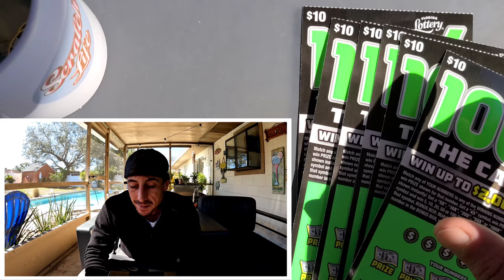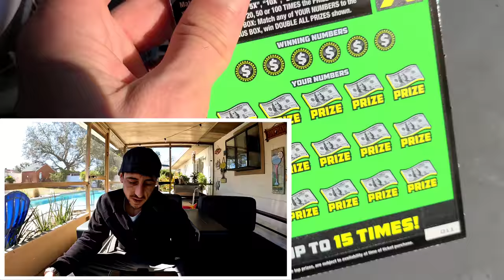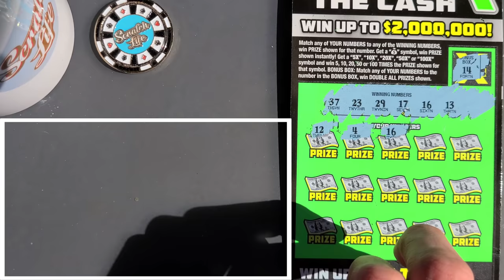Crazy 100X Tickets!! WIN after Win after Win🚀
3 Wins in a row!!Crazy stuff!
6 x $10 100X The Cash Scratch off tickets from the florida lottery!

 Learn How To Increase Your Chances of Winning The Lottery: